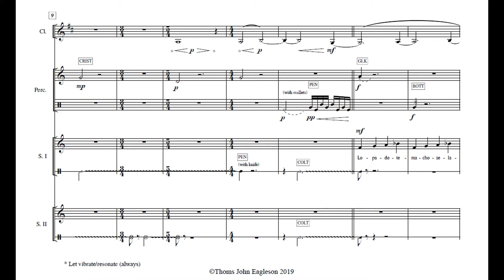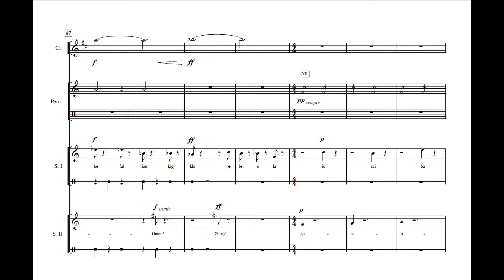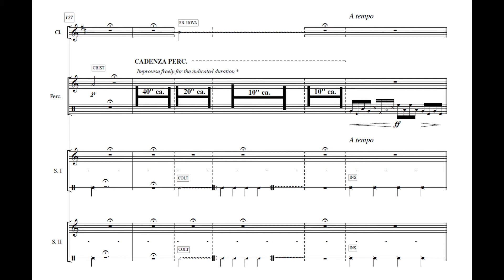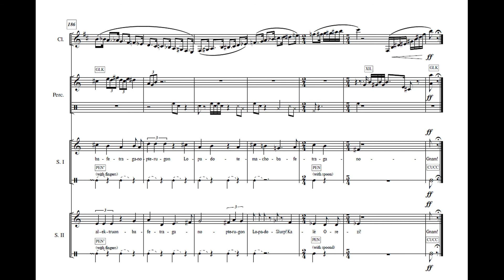Jeux de Cuisine - [W score] Thomas John Eagleson - 1st version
"Jeux the cuisine" is funny piece for two sopranos, clarinet and percussion in which the percussionist and also the singers play a set of different objects generally used in a kitchen like pots, glasses, pans, spoons and knifes.

The text is based on a unique long word describing a recipe taken from an Aristofane's Commedy ("Women at Parliament"). This is the longest word known in Ancient Greek literature and describes a the recipe of a casserole in a satiric and ironic way.

This is the recording of the first version of the piece.

Sopranos: Carlotta Colombo, Selena Bellomi
Clarinet: Alice Ghezzi
Percussion: Viola Fai

Como (Italy) - Conservatory Auditorium 15/10/2016